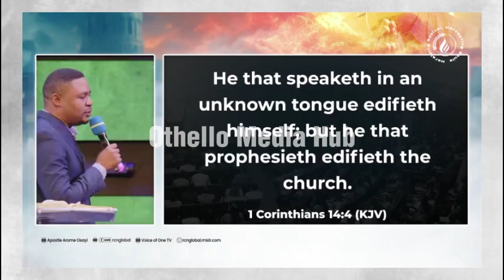Watch What Prophet Jesse Jangfa Said to a woman that shocked both her and Members at RCN Makurdi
How to operate in the prophetic gift